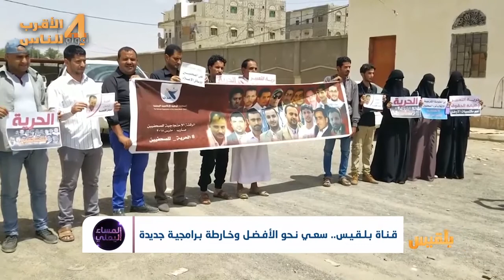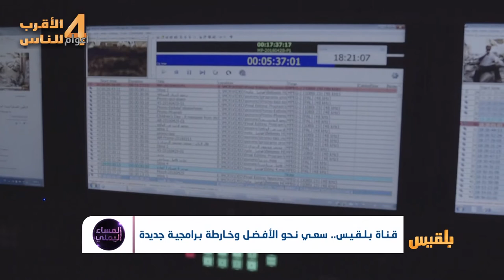قناة بلقيس.. سعي نحو الأفضل وخارطة برامجية جديدة | تقرير: تقرير أمين صالح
قناة بلقيس تطفئ شمعتها الرابعة
ما الذي حققته خلال هذه السنوات ؟ وما هي خطوطها القادمة؟
نظرة على قناة بلقيس، هذه المرة من خلف الشاشة وما وراء الكواليس  ..